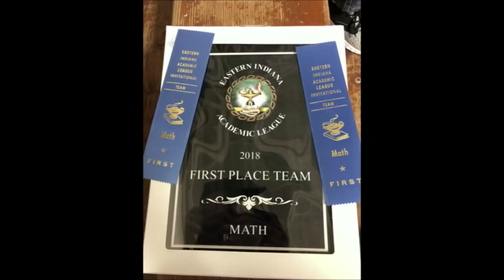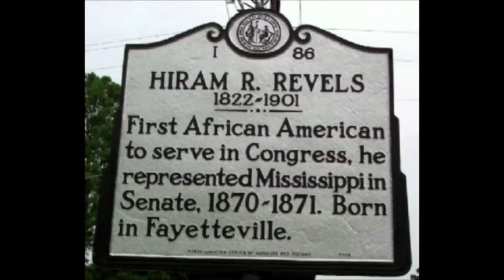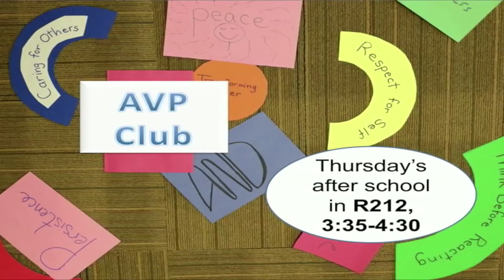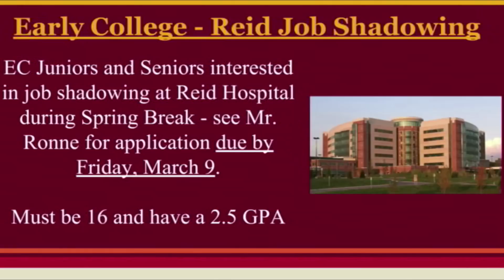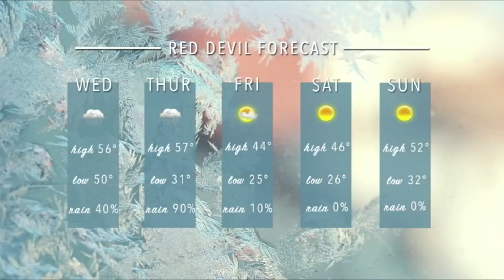OTA 2 28 18